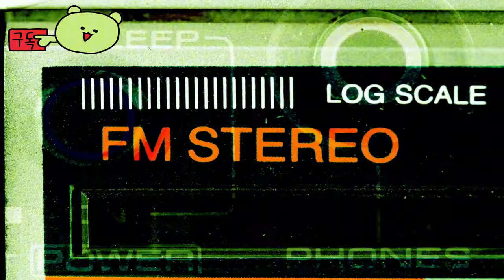헌트: 쇼다운 1896 ( Hunt: Showdown 1896 ) August 15, 2024 공식 Mammon's Gulch 맵 시네마틱 게임 예고편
헌트:쇼다운1896
Hunt:Showdown1896

🕹️Game content
헌트: 쇼다운 1896 예고편을 확인하고 헌트: 쇼다운의 다음 장으로 오는 새로운 맵 맘몬스 걸치를 둘러보세요. 헌트: 쇼다운 1896은 2024년 8월 15일 PC, PS5(플레이스테이션 5), Xbox 시리즈 X|S에서 출시됩니다.

맘몬의 굴치는 광대하고 상세한 새로운 생물군계를 가져와서 헌터들을 콜로라도의 거대한 산의 그림자로 끌어들입니다.

헌트: 쇼다운 1896은 크라이엔진 5.11에 의해 구동되며 게임 플레이, 업그레이드된 비주얼, 오디오 디자인, 성능 및 기타 향상된 기능을 갖추고 있습니다. 헌트: 쇼다운 1896은 헌트: 쇼다운의 현재 소유자에게 무료 업그레이드됩니다. 헌트: 쇼다운 1896의 도착 이후 플레이어는 출시 후 원래 맵을 정비하고 복원하여 바이유로 돌아온 것도 환영받을 수 있습니다.

⚡Game Developer
 Crytek